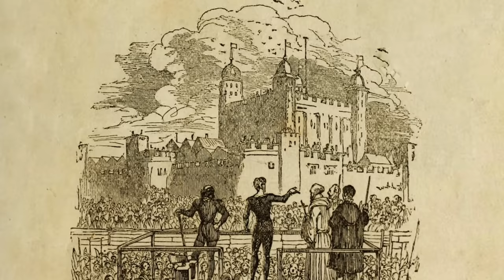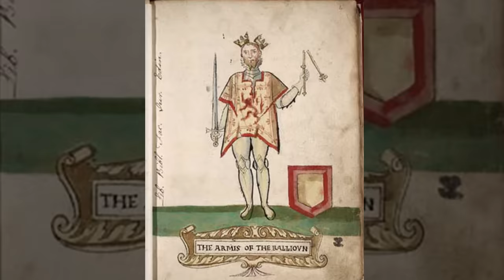The Tower of London: History's Most Notorious Prison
In the annals of world history, there are a handful of prisons whose very names are guaranteed to send a shiver down your spine. Alcatraz is one, Devil’s Island another. But even these can’t hold a candle to the most notorious prison of them all. We’re talking, of course, about the Tower of London.